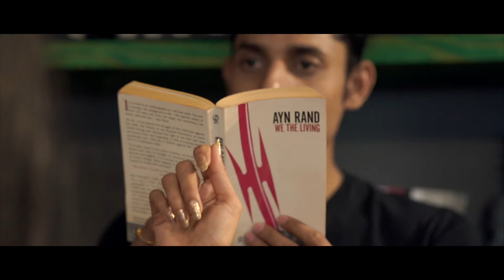2020 New Romantic Song |VIDIT SHARMA - Mera Dil | Riya Subodh | Pathik Chora | Harsh Soni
Vidit Sharma Production's and Dhruv Shah brings together Vidit Sharma and Riya Subodh in a lovely Song  Mera Dil a beautiful Composition by Pathik Chora & Harsh Soni.

Singer - Pathik Chora
Music Production - Harsh Soni
Lyrics - Pathik Chora & Vidit Sharma
Bass & Acoustic guitar - Het Shah
Flutist - Dipal bhai
Recorded at - Parshwa recording Studio (Mehul Rami)
Mixing and Mastering - Legato Labz ( Vatsal Patel )

Video credits :-

Shot and Directed by - Dhruv Shah ( Aavkar Films & Photography)
Concept & Screenplay- Vicky Chaudhary
Female Models - Garima Bharadwaj
Male Models - Vicky Chaudhary | Harish
Team - Parshwa Bhavsar | Jimmy Bhavsar | Messi Goswami | Rohit Chauhan | Abhi Patel

Venue Partner :-
 AMICORUM CAFE ( Science city - Ahmedabad )
 Belvedere Golf and Country Club ( ADANi SHANTIGRAM )

LYRICS :-
SHARMAKE HASTHI THI JO , BALKHAKE CHALTI THI JO
JAANE WO BANDI KAHA GAI
KITNA AKADTI THI JO , MERE DIL MAI REHTI THI JO
YAAD WOH DE GAI APNE SATH LE GAI
GAYAA RE, GAYAA RE, GAYAA RE MERA DIL

JAAYE TOH , MIL JAAYE TOH
DUR MUJHSE KABHI TU NA HONA
HAATO KO MERE HAATOH KO
APNA TAKIYA BANAYE TU SONA
DIL WO LE GAI, MERI JAA BHI LE GAI
BADLE MAI MUJHE APNA DIL DE GAI

 LAKHON DIWANE JISKE , HUM BHI PARWANE JISKE
AANKHO MAI JAADU JISKE , HAR DIL PE KABU JISKE

Also heartly thanks to Kush Anand | Dhanesh Panchal  aall the persons who helped us to create such a beautiful music video.
Team - Mayur udhani